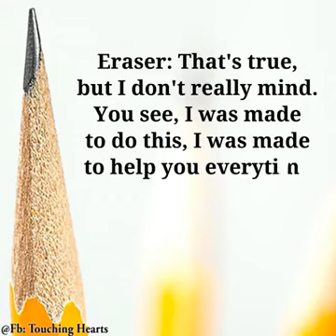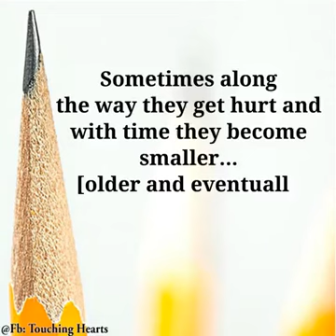Heart Touching Story Of Pencil And Eraser | Dubsmash Video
Heart Touching Story Of Pencil And Eraser